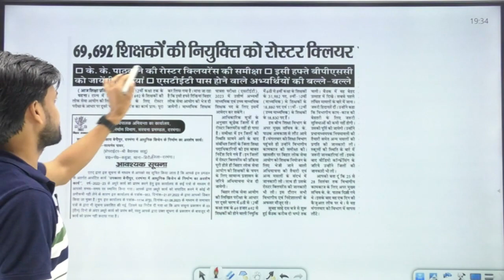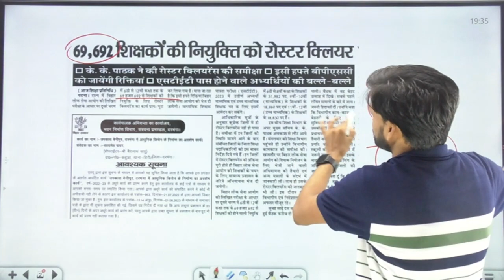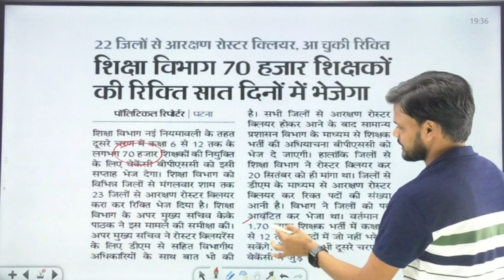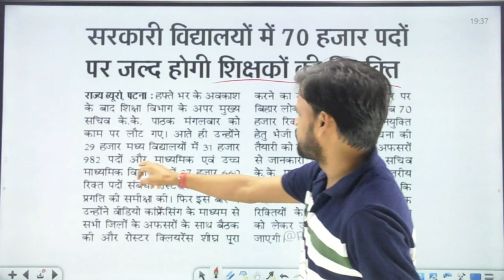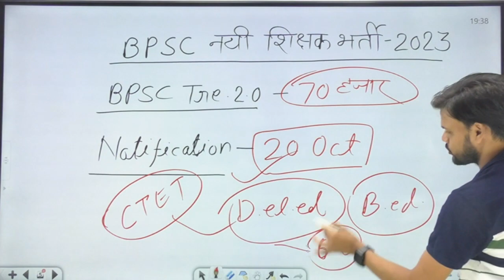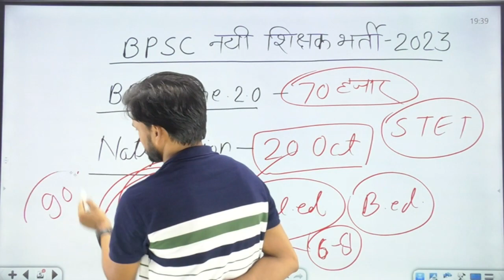BPSC Tre 70 हजार नई शिक्षक भर्ती विज्ञापन🔥| B.ED, D.EL.ED, CTET अन्तिम मौका | BPSC TRE latest news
बिहार नई शिक्षक भर्ती 70 हजार पद विज्ञापन Date घोषित | BPSC TRE Form Fill up, Exam Date, CTET, STET